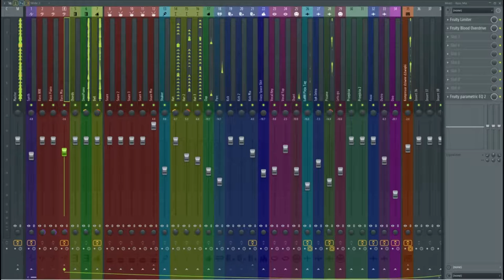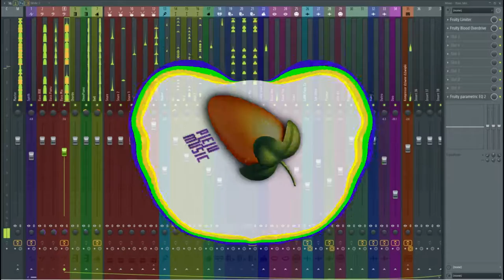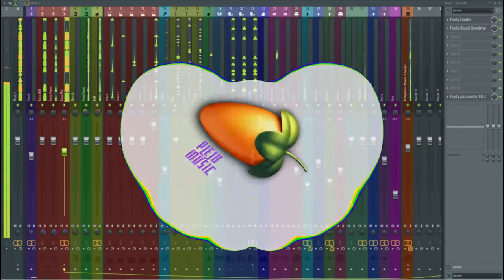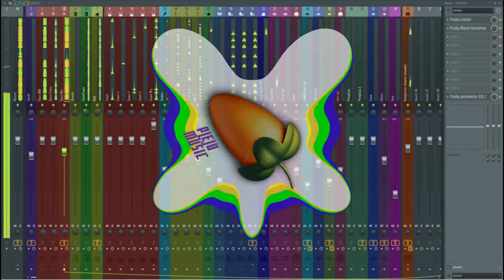Writer Beat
U can use this beat for free on YouTube, SoundCloud etc.
Any use of my beats require credit in the title - Prod. by Pleju Music

Or hit me up:
📱 Insta DM - @plejumuzykant
📱 Messenger - Dominik Pleju

Stripe Peeks + Youlean
ParameterShake - StevenM

Music & Vizualizer: Pleju